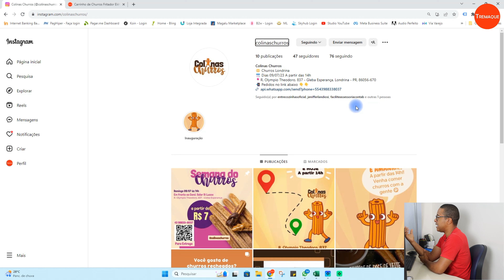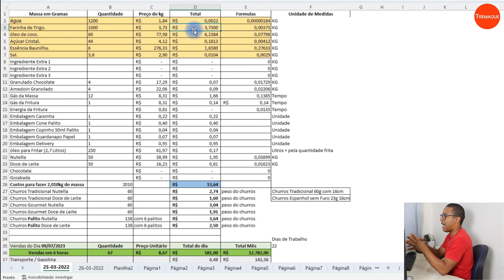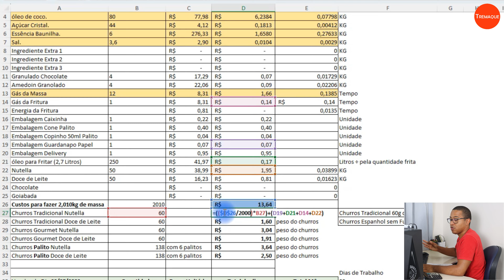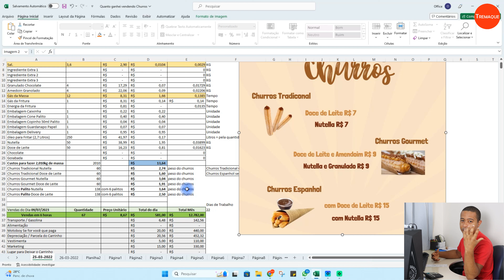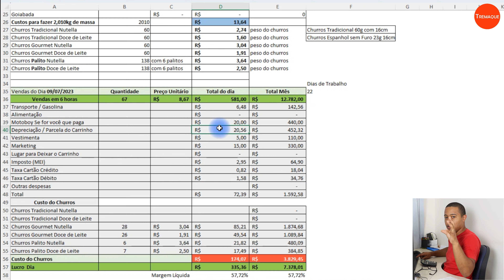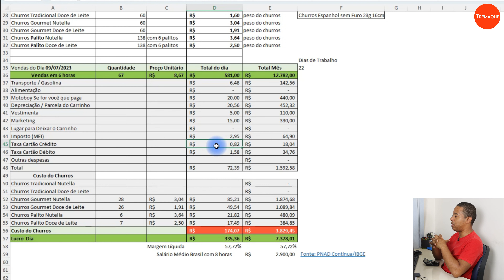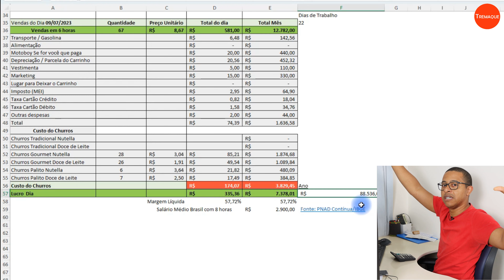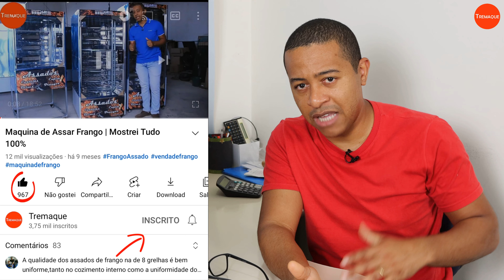Como Vender Churros | para Ganhar Dinheiro - PARTE 3 Quanto Ganhei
Hoje é o grande dia, eu fui para Rua vender o churros, aqui você vai perceber como realmente é vender churros usando o carrinho vendido com menor preço da Tremaque.

E também vou dar de Brinde a planilha que eu usei, para que você também possa calcular os Custo e Lucro do seu churros ai.

1️⃣ Toque aqui para Baixar a Planilha de LUCRO e CUSTO ⤵

3️⃣ Se quiser ver o preço, conversar comigo ou comprar é só tocar aqui nesse link azul ⤵ 👈 Pague até com Boleto Parcelado Crediario aqui da Tremaque se preferir.

Se você quiser comprar pode acessar o nosso site aqui nesse link azul.  👇

Vendemos Parcelado no Boleto para 100% do Brasil